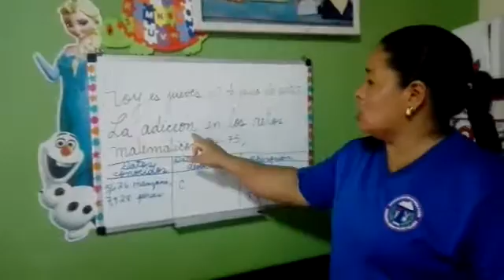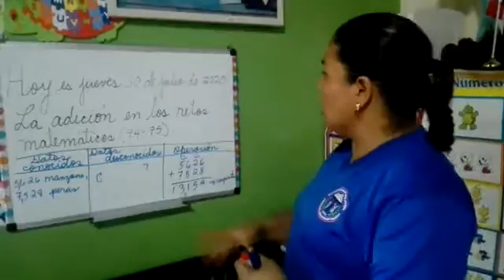Matemáticas 30/7/20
Segundo Grado